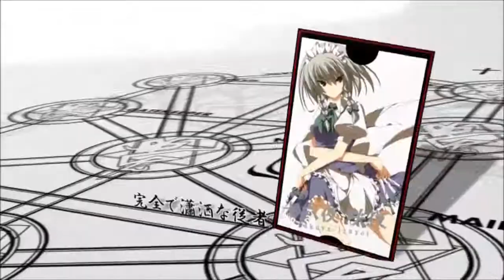【無為】 十六夜さんがMUGENをプレイ 時崎･紅魔=咲夜 狂三(十六夜プロ操作)&玉藻の前 ストーリーモード その111